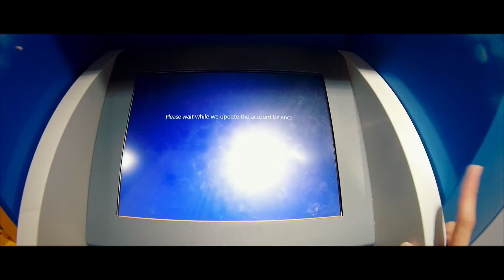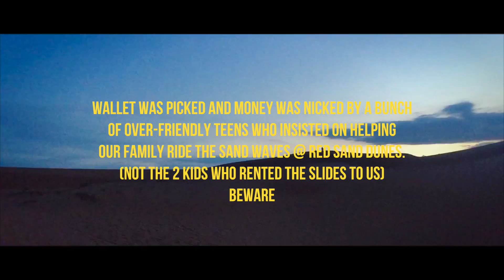Sand Dunes and beaches in Vietnam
Vacation in Muine.
The Thoms riding sandwaves & lepak-ing at gorgeous beaches.

                           AWEEDEN - Connections [FSTU Release]